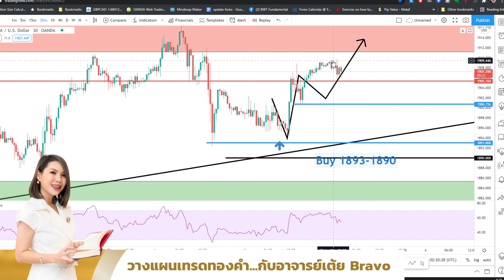วิเคราะห์ทองคำ ประจำวันที่ 03 06 2021